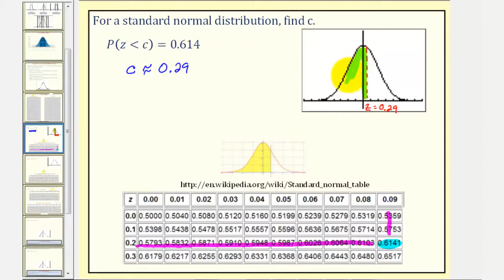Ej 1: Distribución normal estándar: Encuentre la puntuación z dada una probabilidad usando una t...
Este video explica cómo encontrar el valor de c dada una probabilidad de z menor que c = 0.614 usando la tabla acumulativa de puntaje z. Sitio